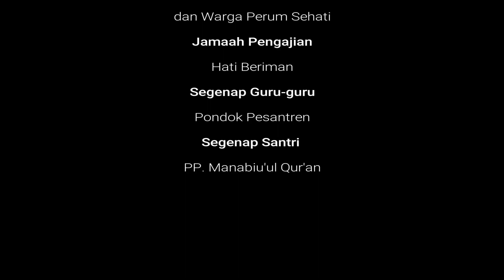MQ Official: Khotmil Qur'an Bi-Alnadhri 2020 (Angkatan Ke-2)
Serangkaian acara Khotmil Qur'an pondok pesantren Manabi'ul Qur'an Melati Rahayuning Budi. Acara ini dihadiri oleh jamaah pengajian perum sehati dengan tetap memperhatikan protokol kesehatan.
Terimakasih kepada Bapak Muhammad Mas'ud selaku pengasuh PP. Manabi'ul Qur'an Melati Rahayuning Budi dan kepada seluruh pihak-pihak terkait.